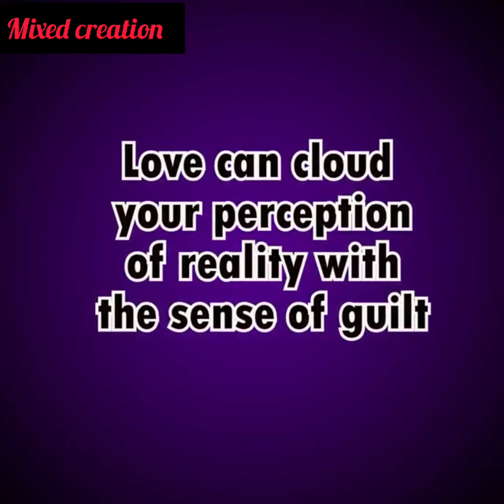My husband is gas lighting me, insisting that I'm insane